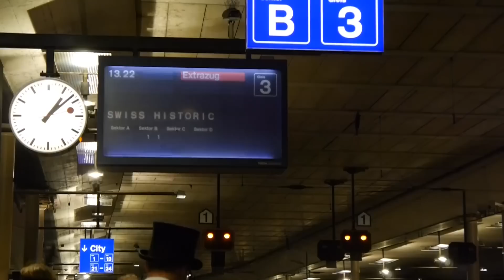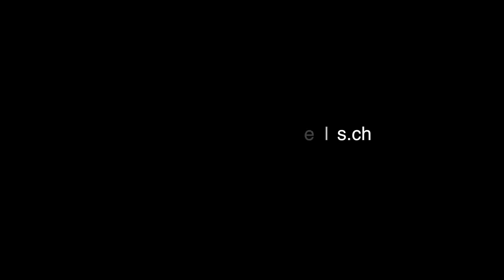Jubiläum: 10 Jahre Swiss Historic Hotels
Von nah und fern da kamen sie. Jung bis alt, alles war vertreten. Es wurde gelacht, geredet und gefeiert.